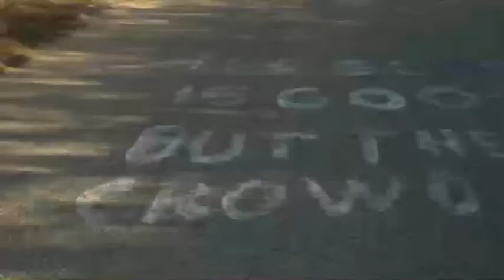“Toeing That Line” Surf Edit - Neil Levin - Winter 2020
Neil Levin surfing around his home breaks of southern California.

Edit by Typer Drehbol